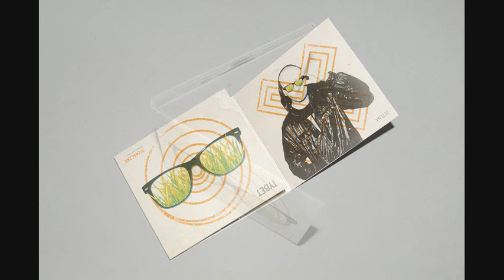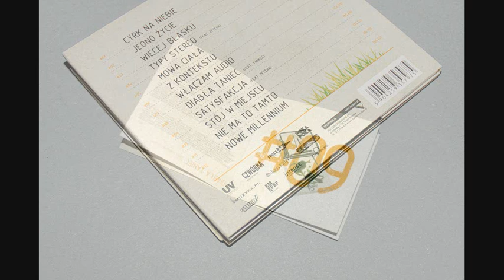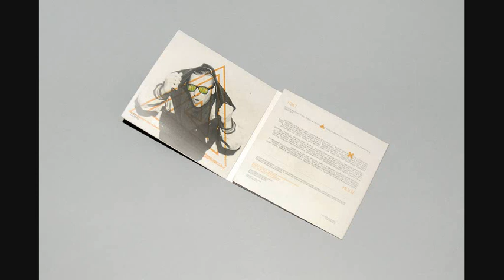Tybet - Satysfakcja (09/12) - Teznacznie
Rap - Tybet, Zetena
Tytuł - Satysfakcja
Album - Teznacznie
Produkcja - Zetena